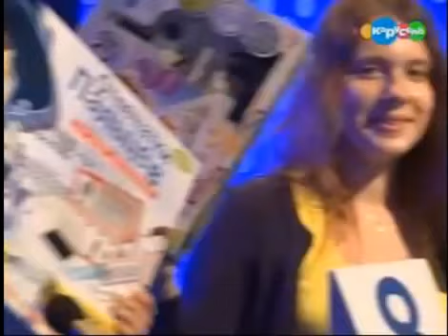one against all; Russia karusel(карусель) use Enjoy wireless keypads.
Enjoy wireless keypads.
Audience Response System
Wireless Voting System
Keypads
Clickers